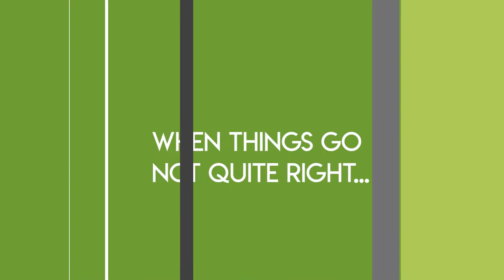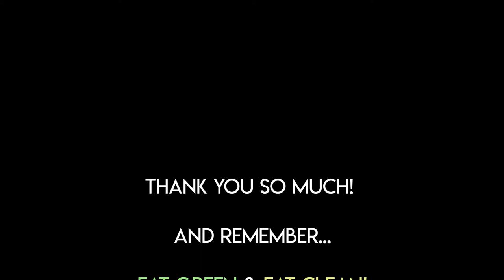21 Days of Vego - Day 8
It's day 8 and you should be proud!

So many people give up a new fad or diet within the first week. So if you’ve made it this far, the odds are in your favour.

This week you’re going to begin to feel the awesome benefits of being in ketosis, primarily being energy! You’re gonna feel buzzed and in the best way ever!

Of course nothing last forever and your body will normalised to this new level of energy but you will still end up feeling brighter and lighter than you ever did on a carb-based diet.

So enjoy this new rush of energy and motivation!

On today's menu we have:-

Breakfast - Smoothie of your choice

Lunch – Mushroom & Broccoli soup: 09:50

Dinner – Bangers & Swede mash: 19:00

Everyday is a new day, so if you have a bad day or fall off the wagon don’t beat yourself up! Just start again tomorrow and keep at it. You’re amazing and I’m super proud of you/us!

And don't forget to sign up to the 21 days of Vego on the website to receive daily emails about whats coming up that day:-

Remember.

Eat Green & Eat Clean!